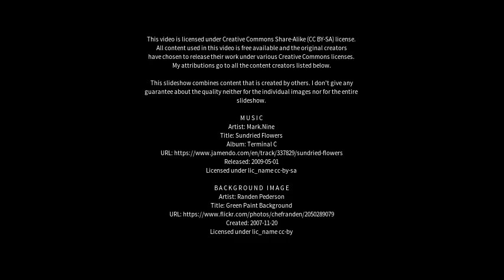Best places to visit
Best places to visit - Carianos (Brazil) Best places to visit - Slideshows from all over the world - City trips, nature pictures, etc.